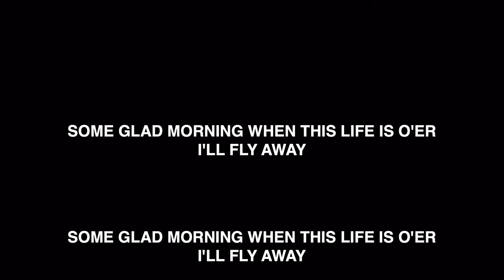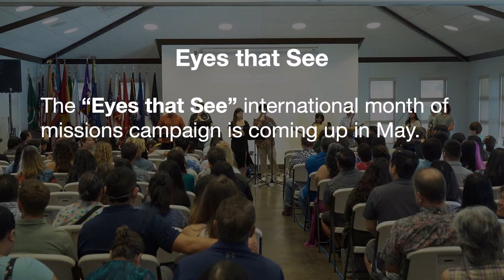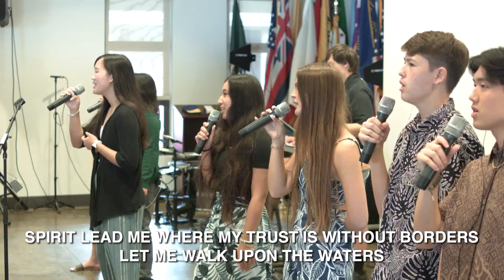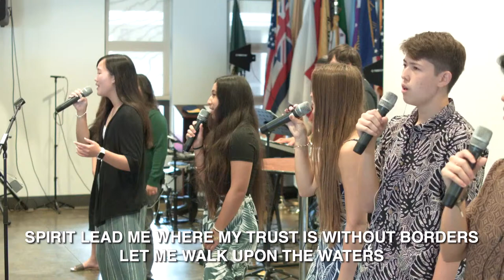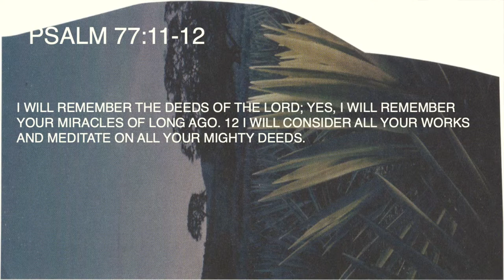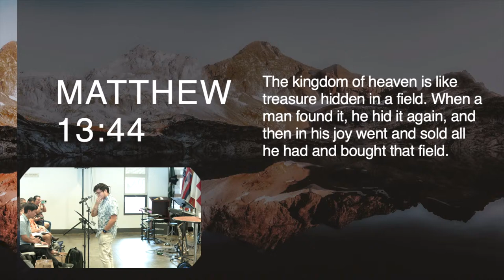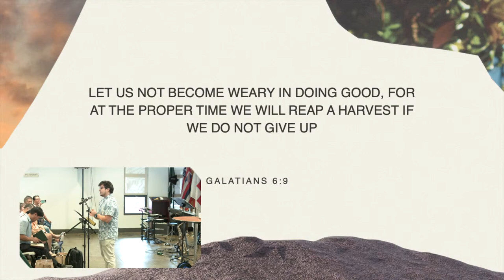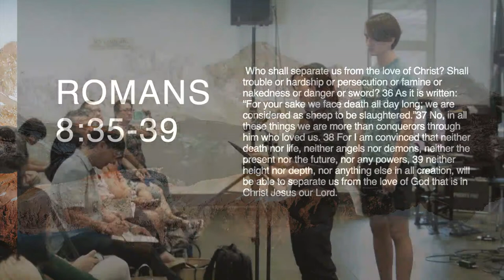Teen Service! | Remember the Lord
Aloha and thank you for joining our service! We'd love to pray for and connect with you. Feel free to submit a prayer request or fill out a connection card below. Mahalo!

Please ensure your comments follow our community guidelines found in the about section of this channel.